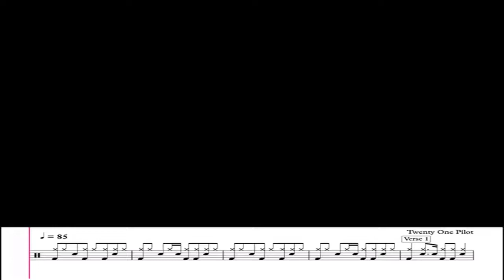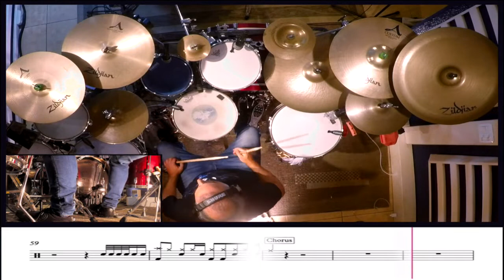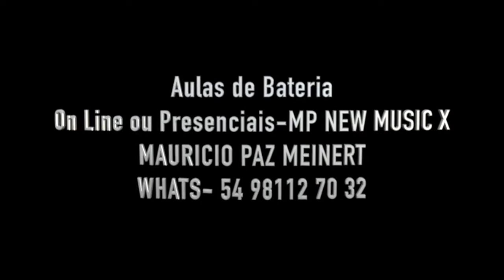Twenty One Pilots/ Stressed Out/ Drum Vídeo Transcription.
New video of the Song Stressed Out from the American Duo Twenty One Pilots.
This version With The Drum Transcription.
Maurício Paz Meinert